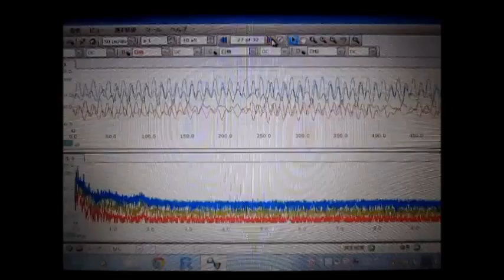超音波実験 Ultrasonic experiment 超音波テスター